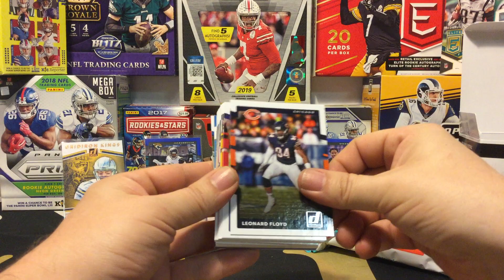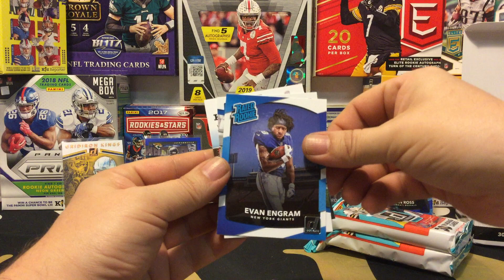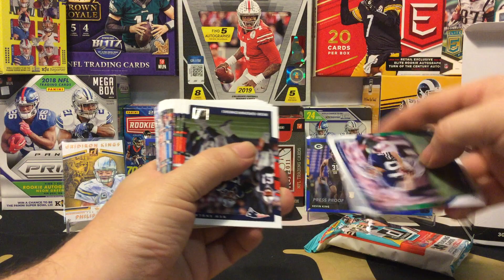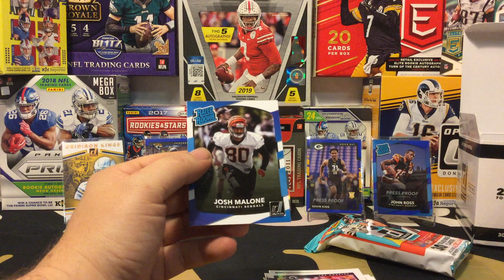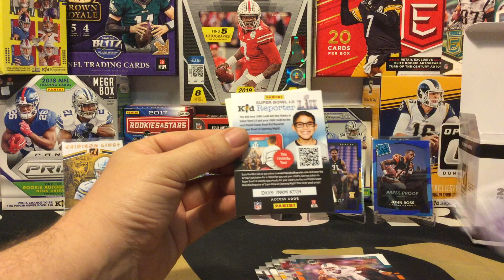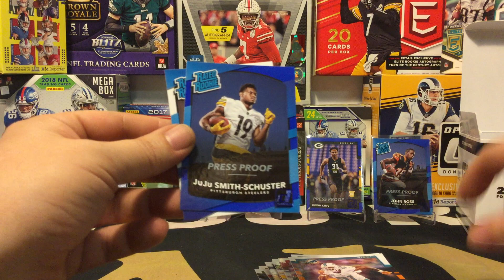Crackin' 2017 Panini Donruss NFL Jumbo Packs! Part 2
Monday thru Thursday, I will be crackin' into my box of 2017 Panini Football Jumbo Packs!  Chasing Mahomes, Kamara, Lattimore and Parallels!